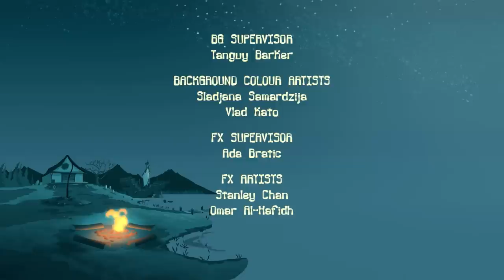Camp Lakebottom - 225A - Slugfight at Bottom Gulch (HD - Full Episode)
Skip the theme song: 00:28
The campers must travel back in time to the old west to prevent Grandpappy Black Butt from stealing the deed to Lakebottom.